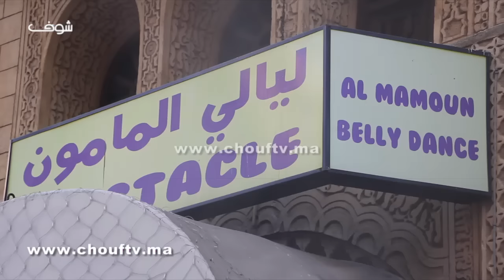أول فيديو لحظة اندلاع حريق بفندق المامون بالبيضاء